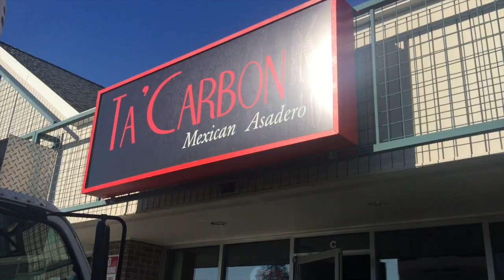ชีวิตในอเมริกา Ep.4 อะโวคาโดกินกันอย่างนี้ อาหารเม็กซิกัน รัฐวอชิงตัน สหรัฐอเมริกา (กด CC ซับไทย)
อะโวคาโด กินกันอย่างนี้ อาหารเม็กซิกันแปลกแต่ทำไมคนยังชอบ ร้านนี้การเสริร์ฟอาหารน่ารักมาก รสชาติอาหารดีสำหรับคนที่ชอบ ส่วนตัวเรายังไม่ค่อยชินกับรสชาติอาหารแนวนี้เช่นเนื้อสเต็กออกเปรี่ยวขม และชีสออกเค็มเปรียวขมเผ็ด ความอร่อยอยู่ที่ความคุ้มเคยกับรสชาติของอาหารจริงๆ